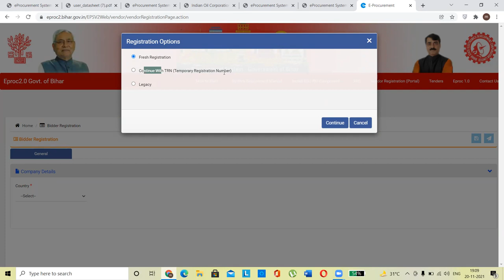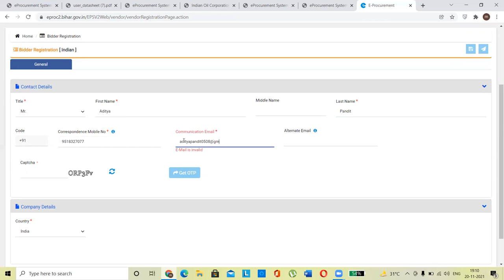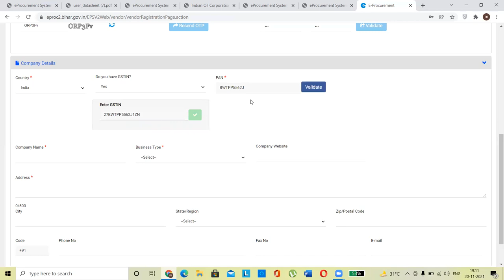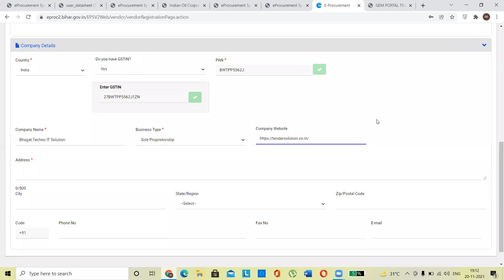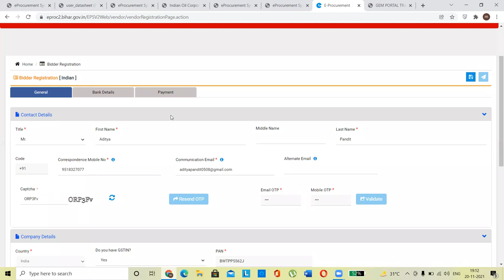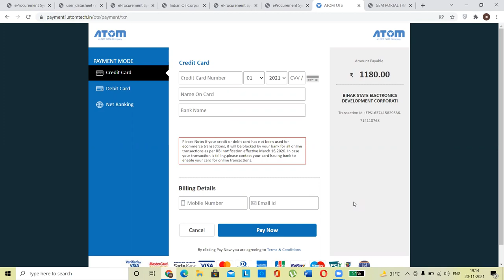ETENDER REGISTRATION BIHAR EPROCUREMENT I BIHAR ETENDER BIDDER ENROLLMENT IBihar Tender Registration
GEM ND ETENDER TRAINING ONLINE AND OFFLINE

Reseller Panel
OEM Panel & Vendor Assessment
Brand Registration

FORWORD AUCTION

Direct Purchase
L1 Purchase
Purchase Requisition